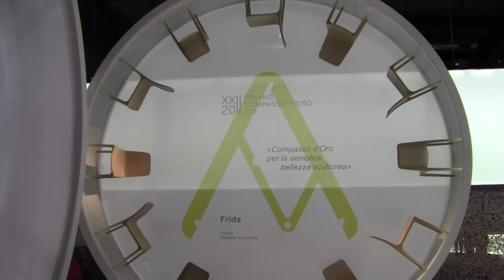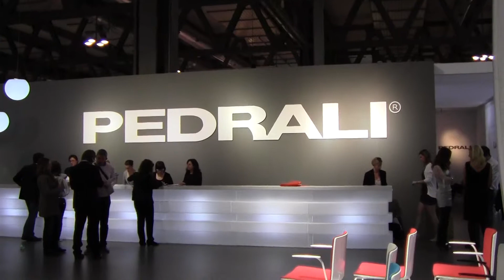iSaloni 2012 - design odoardo fioravanti.mts